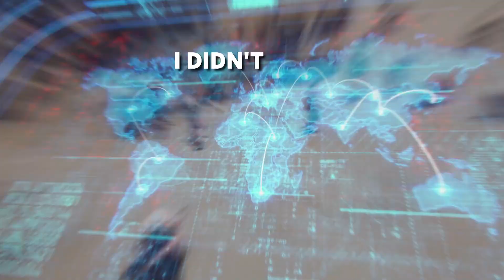Spartan Founder Shares the #1 Key to Success in Business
Joe De Sena is one of my true heroes. I've been doing obstacle course races for years now and I love the Spartan brand.

Unlike in other industries, where a business is selling solutions to make life easier or more fun. Joe built his business around doing the opposite -- trying to get people to do HARD, uncomfortable things.

Starting out, most people thought he was crazy to try to do such a thing. But today over 100 million people around the world have participated in a Spartan Race.

It was a dream and an honor to have Joe on the Liberty Ventures podcast. I invite you to listen to this one all the way through for his very unique approach to life and business.

Plus you won't want to miss out on us doing burpees!

🚀 LIBERTY VENTURES

Liberty Ventures is an ecosystem of purpose-driven investors and entrepreneurs aligned on advancing a free and prosperous future.

🔗 CONNECT WITH ALEXANDER

The Liberty Ventures podcast explores entrepreneurship, investing, and liberty to empower you to create meaningful impact. Join Alexander McCobin as he interviews accomplished guests to uncover their strategies to overcome challenges, achieve growth, and leave a lasting legacy. Unlock the knowledge and motivation to make a difference, create freedom, and live your best life.